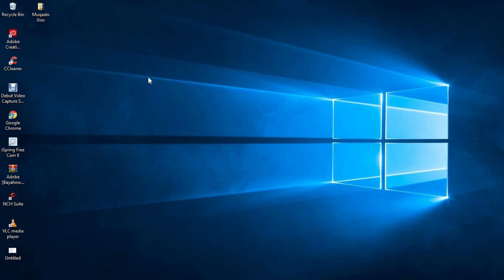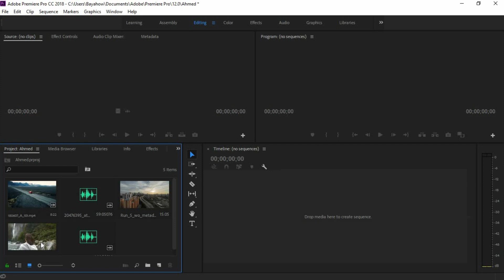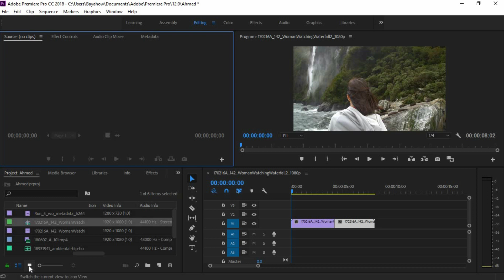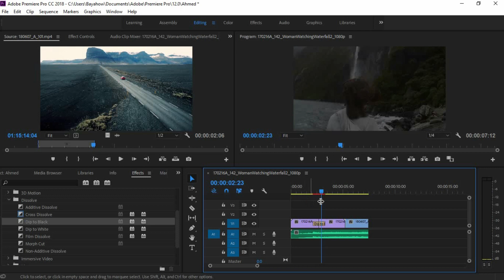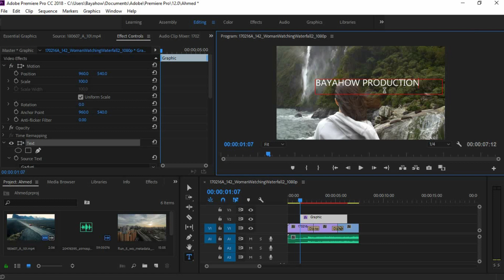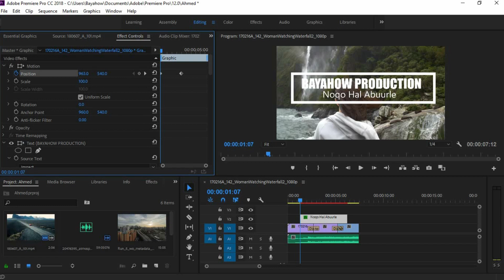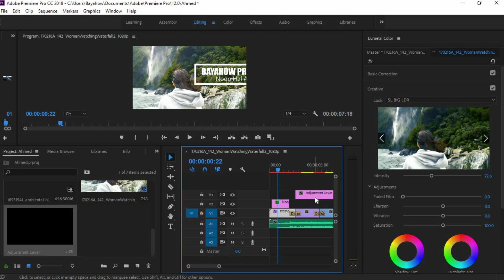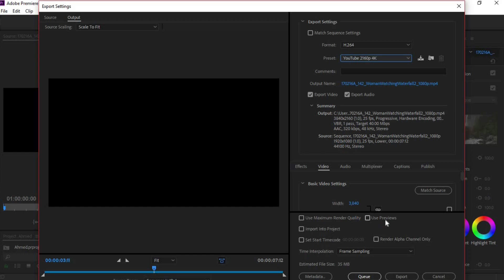Ku Baro Adobe Premiere 20 Dhaqiiqo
**  Sida Loo Dajisto Adobe Premiere (Lacag La aan)

Bayahow Production
"Noqo Hal Abuurle"